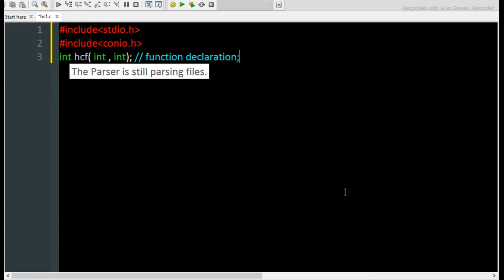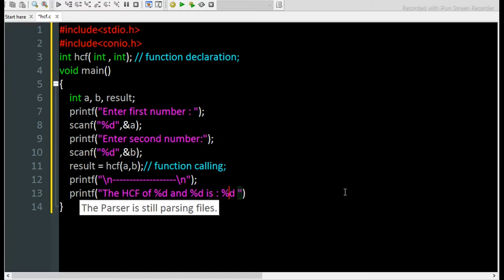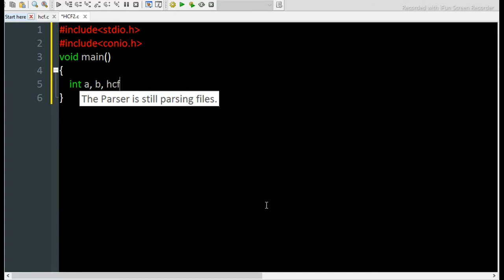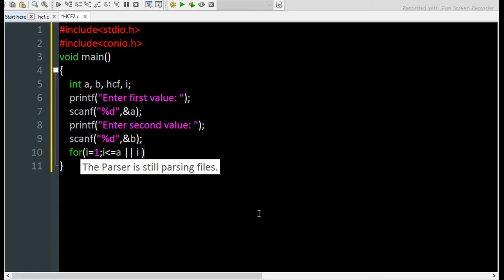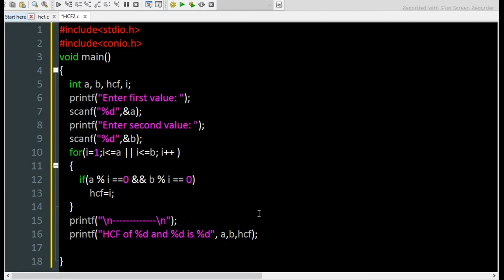Program to find HCF of Two Numbers || GCD of two Numbers || Two Methods || competitive programing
IN this video you will learn how to find find HCF of two numbers with coding
in  this video there are two methods by which we can do so.
program to find gcd of two numbers in c
C program to find gcd of two numbers using recursion
c program to find gcd of two numbers using for loop
c program to find gcd of two number using function
write a program in c++ to find the greatest common divisor (gcd) of two numbers